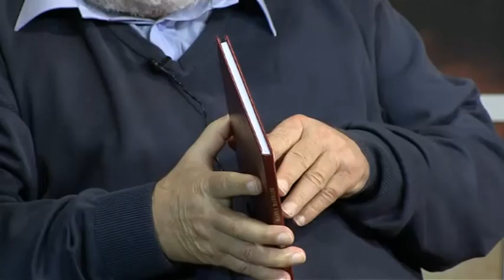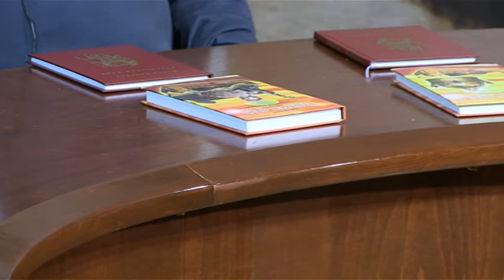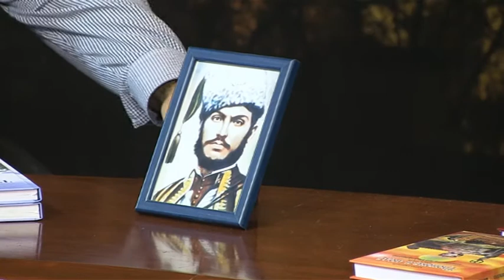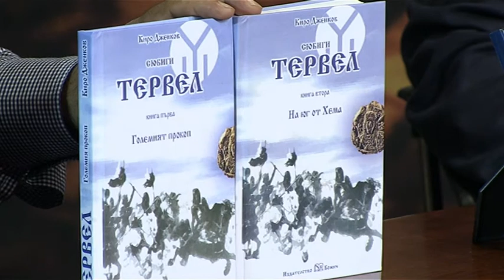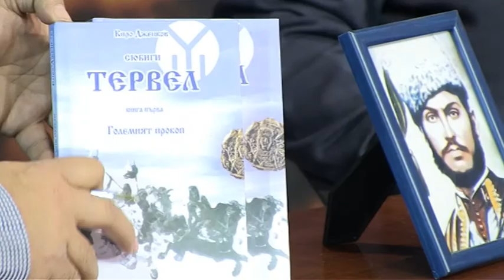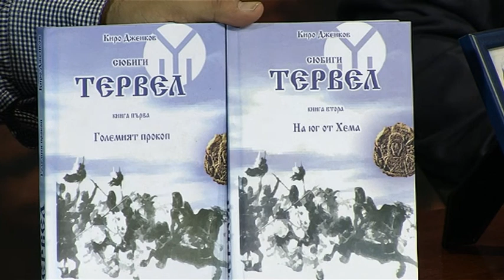FENOMENA STRANDJA 09 01 18